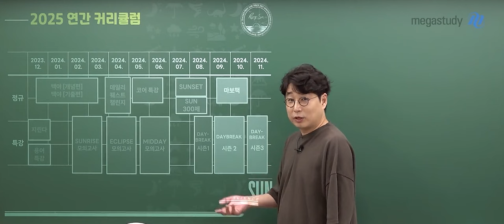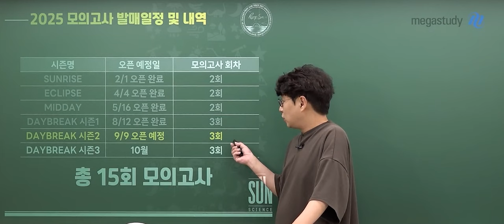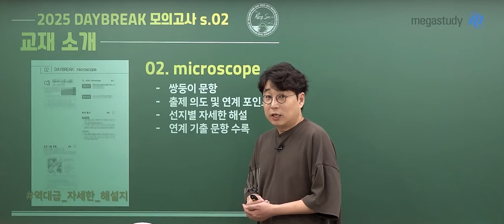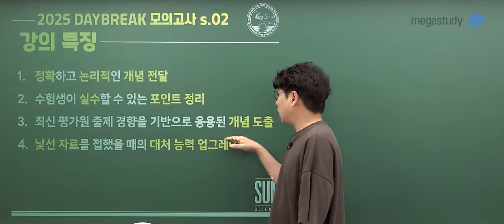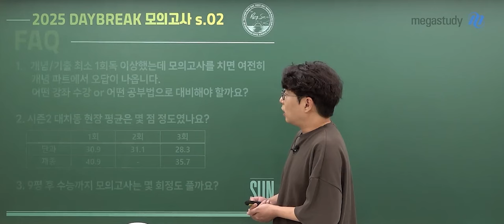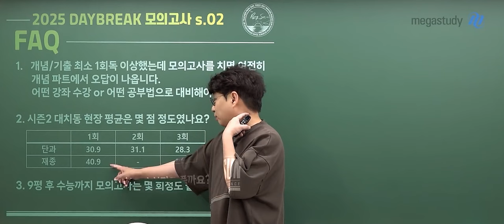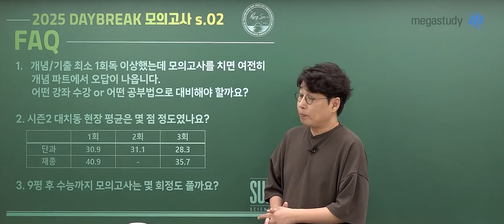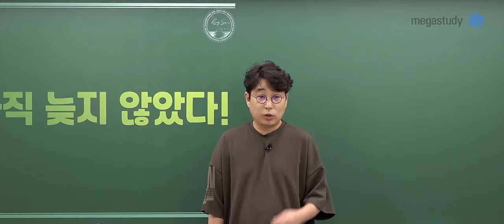[메가스터디] 지구과학 박선쌤 - 2025 DAYBREAK 모의고사 시즌2 (3회분) OT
지구과학 박선 선생님의  2025 DAYBREAK 모의고사 시즌2 (3회분) OT 영상입니다.